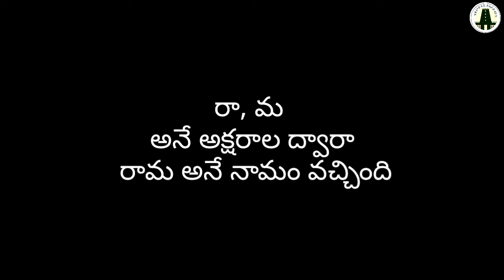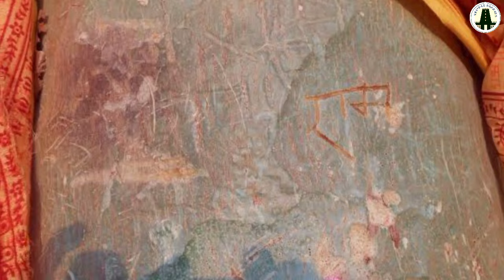ఈ చెట్టు విశిష్టత తెలిస్తే మీరు ఆశ్చర్యపోతారు| చెట్టు అకులపై రామ నామం|RamaNami Tree |Temple Diaries